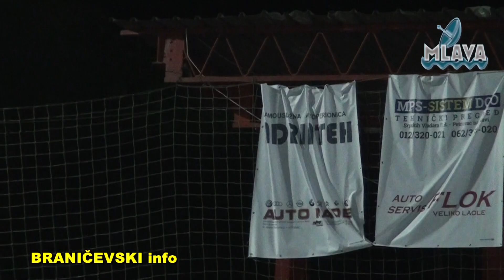Finale turnira u malom fudbalu u Velikom Laolu (RTV MLAVA 15.08.2021.)